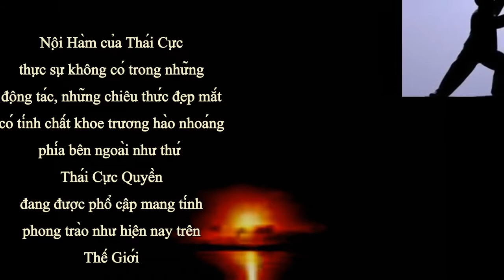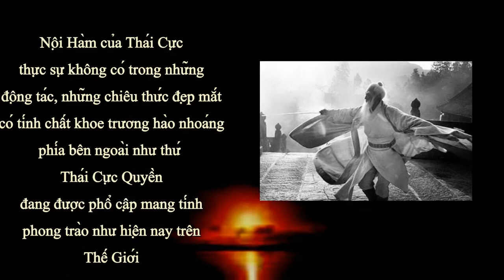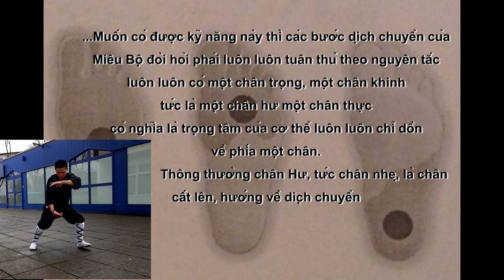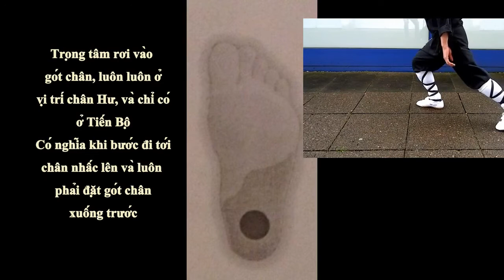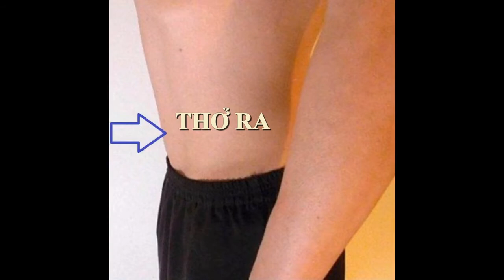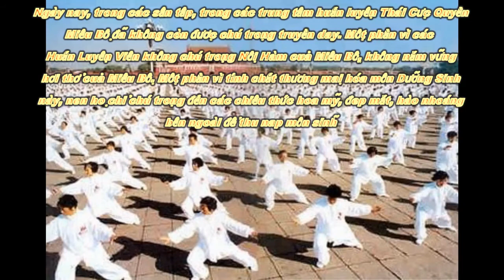Miêu bộ Thuận Nghĩa (Tiến - Thoái - Hoành) - Thở bụng (Phúc hồ lô)